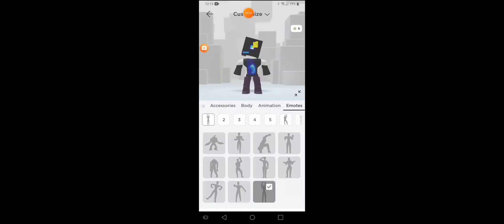edit of my channel (a little spoilers for ep 2) no death spoiler tho